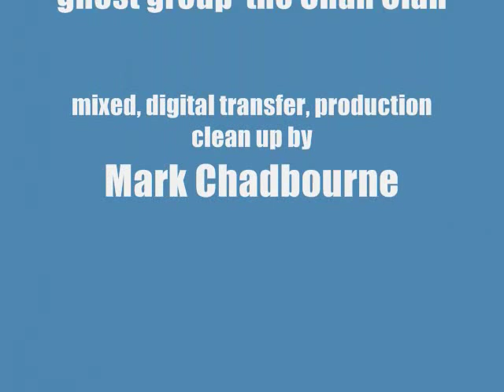DanteHappy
Ron Dante "Happy" as ghost group The Chan Clan
digital production/clean up and remix by Mark Chadbourne